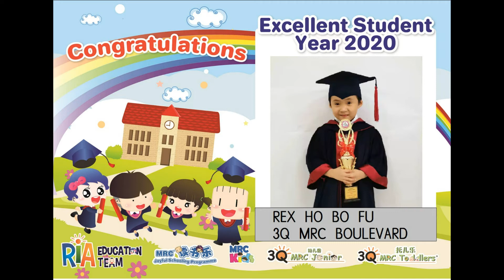Excellence Student 2020